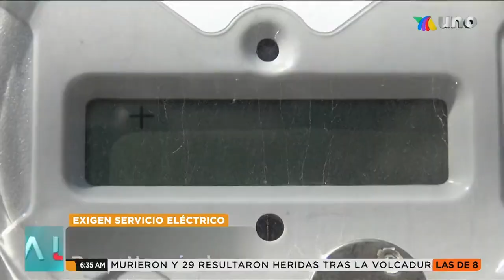Trabajador de la CFE fue retenido en Tamaulipas por habitantes que exigían energía eléctrica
Las fuertes rachas de viento dejó sin luz a los habitantes de Altamira, Tamaulipas.

Furiosos, los habitantes retuvieron por cuatro horas a un trabajador de la CFE, como una medida para presionar y ponder tener de regreso el servicio eléctrico.

Con información de Édgar Ávalos.

Ahora podrás ver tus noticieros favoritos en Youtube, a través de Tv Azteca Noticias. No te pierdas Hechos AM, Hechos Meridiano con Alejandro Villavazo y Christian Lara; Hechos Noche con Javier Alatorre; Hechos Sábado con Carolina Rocha y Hechos Domingo con Jorge Zarza. Todas las noticias en vivo, las encontrarás en este canal.